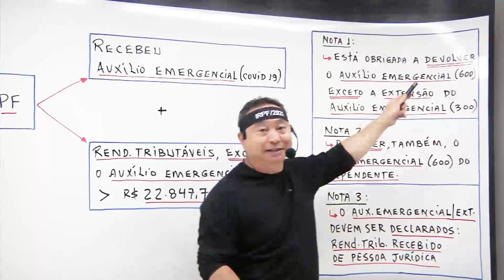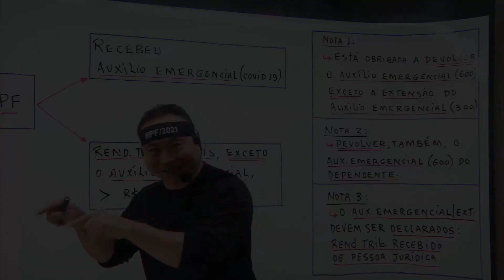Quem está obrigado a declarar e devolver o valor do auxilo emergencial?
. [CHAMAR] no WhatsApp adicione aos contatos (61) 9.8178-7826 ou clique